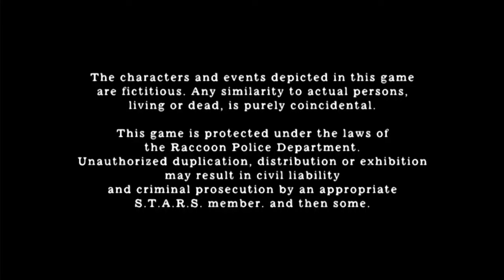RE4 UHD MOD THE SEVENTH HELL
command list :
!spekpc
!umur
!jadwal
!pacar
!gamefavorit
!subathon
!syaratmod

DUKUNG SAYA DISINI / SUBATHON.